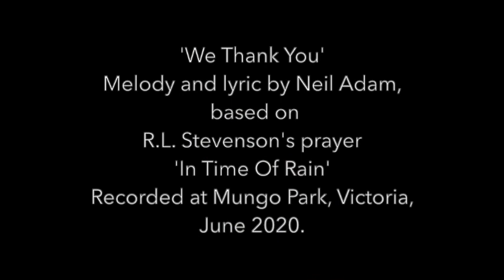We Thank You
A song by Neil Adam based on a prayer written at Vailima, Samoa, by R.L. Stevenson in 1891. Part of a recording project of 12 Vailima Prayers which Neil has turned into prayer-songs.